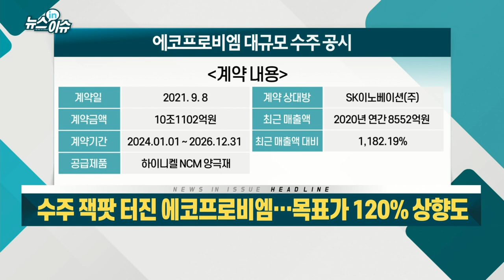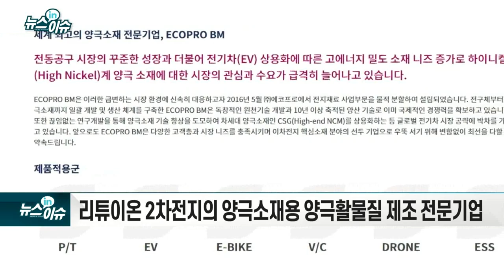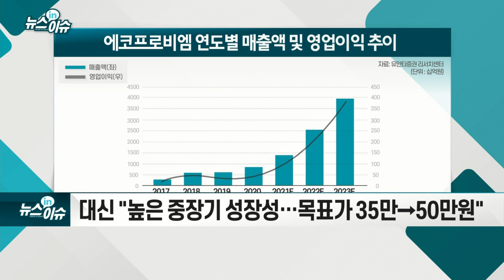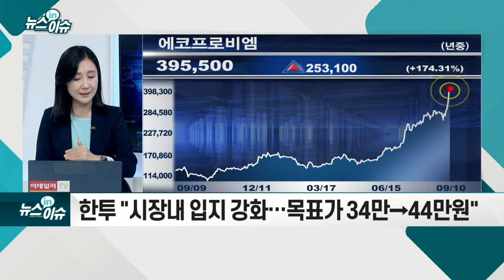수주 잭팟 터진 에코프로비엠… 목표가 120% 상향도_기업IN이슈 (20210910)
- 2016년 5월 에코프로의 2차전지 소재 사업 부문 물적분할로 신설
- 리튬이온 2차전지의 양극소재용 양극활물질 제조 전문 기업
- 하이니켈계 NAC·NCM 양극재 개발 및 양산… 양극소재 국산화
- 미래에셋증권 "1년간 대규모 수주 지속 전망… 목표가 24만→53만 원"
- 대신증권 "높은 중장기 성장성… 목표가 35만→50만 원"
- 유안타증권 "중장기 성장기반 확보… 목표가 39만→48만 원"
- 한국투자증권 "시장 내 입지 강화… 목표가 34만→44만 원"